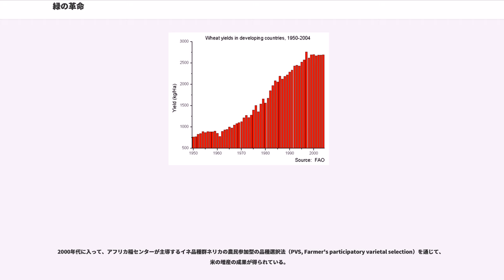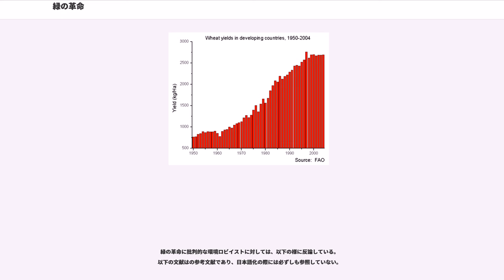緑の革命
緑の革命（みどりのかくめい、）とは、1940年代から1960年代にかけて、高収量品種の導入や化学肥料の大量投入などにより穀物の生産性が向上し、穀物の大量増産を達成したことである。農業革命の1つとされる場合もある。

ロックフェラー財団は、1944年結成のノーマン・ボーローグらの研究グループ（1963年に国際トウモロコシ・コムギ改良センターに改組）と1960年設立の国際稲研究所に資金を提供し、緑の革命を主導した。

在来品種は、一定以上の肥料を投入すると収量が絶対的に低下する。それは在来品種の場合、倒伏が起こりやすいために肥料の増投が収量の増加に結びつかないからである。そこで、導入された主な高収量品種(High Yield Varieties: HYVs)として、メキシコ・メキシコシティー郊外でアメリカ合衆国の農学者・ボーローグらによって開発されたメキシコ系短稈コムギ品種群や、フィリピン・マニラ郊外の国際稲研究所(IRRI)で開発されたイネ品種IR8などが挙げられる。これらの短稈品種は、植物体全体の背が低くなるが穂の長さへの影響が少ない性質（半矮性）を導入したものである。半矮性の導入によって作物が倒伏しにくくなり、施肥に応じた収量の増加と気候条件に左右されにくい安定生産が実現した。なお、高収量品種を近代品種と近年では言い換えられている。かつては、高収量品種と呼ばれたが、生産環境に関わりなく常に高収量を実現できるわけではないためである。

緑の革命に寄与した他の要因として、灌漑設備の整備・病害虫の防除技術の向上・農作業の機械化が挙げられる。『緑の革命』"Green revolution"という用語は、1968年に米国国際開発庁のWilliam Gaudによって造語されたものである。また、緑の革命が広がる中で、前述のロックフェラー財団のほかに、フォード財団や各途上国の政府も緑の革命に関与することとなった。

「緑の革命」によって1960年代中ごろまでは危惧されていたアジアの食糧危機は回避されただけでなく、需要増加を上回る供給の増加によって食糧の安全保障は確保され、穀物価格の長期的な低落傾向によって都市の労働者を中心とする消費者は大いに恩恵を受けた。特に消費支出に占める食糧費の割合が高い貧困層には、顕著であった。

また、穀物価格の低下は、森林伐採による耕地の拡大へのインセンティブを弱め、環境保全にも大きな貢献をしたという解釈もある。

CIMMYTで多収性品種の開発に努め緑の革命に大きく貢献したボーローグは、歴史上のどの人物よりも多くの命を救った人物として認められ、1970年にノーベル平和賞を受賞している。

東南アジアに限れば、1950年と比較すると、コメの生産量は約4.5倍にまで増大した。その間、収穫面積は約1.8倍になったが、収量は2.5倍に増加した。つまり、収量の増大がコメの増産の原動力であった。南アジアにおいては、東南アジアと比較すると耕作可能な土地が少なく、水田の生産環境も劣っている。さらに、フィリピンを中心にして開発された品種を、南アジアの生産環境に適合させる為に長い時間を要した。これらの事情により、南アジアにおける収穫面積の増大は東南アジアより緩やかで、収量の増大についても東南アジアのものに劣っている。結果としてコメの生産量の伸びにおいても、南アジアは緩慢であった。しかし、南アジアにおいては、1980年代における収量の加速的増大があった。これは、南アジアにおいては東南アジアに数年遅れて「緑の革命」が本格的に普及したことを表している。遅れて緑の革命が開始されたベトナム、バングラデシュ、インドでは、1990年代に入っても収量が増大し続けている。

メキシコは1943年にはコムギ需要の約半分を輸入していた。緑の革命が進んだ1956年には、コムギの自給自足を達成した。さらに1964年には、50万トンのコムギ輸出ができるようになった。1944年からのボーローグの研究グループは前記の成功を受けて、1959年に非公式な国際研究機関となり、さらに1963年には正式に国際トウモロコシ・コムギ改良センター(CIMMYT)となった。

フィリピンでは1960年に国際稲研究所(IRRI)が設立され、コムギと同様の研究をイネについて開始した。1966年にはIR8が育成され普及に移された。当時はフェルディナンド・マルコス大統領が政権を握っており、マサガナ99計画が実施された。IR8は肥料と農薬を使用しなければならなかったが、伝統的な...